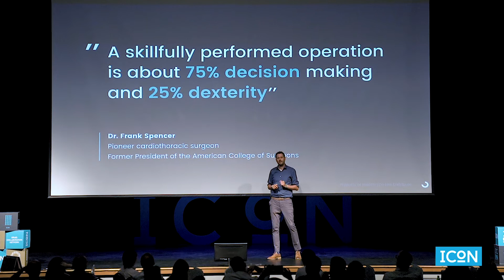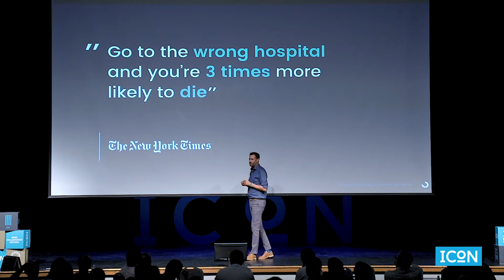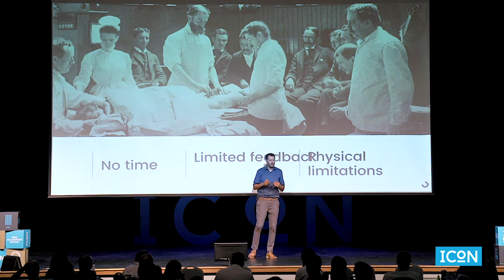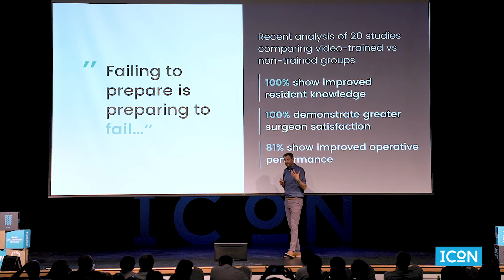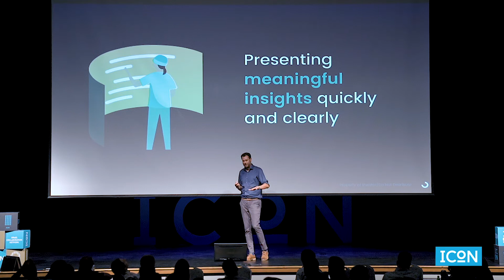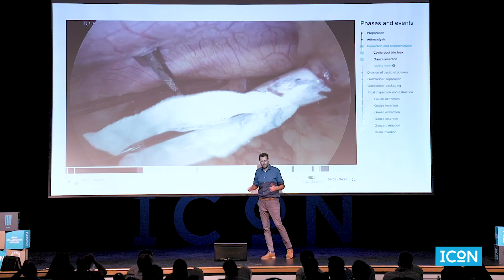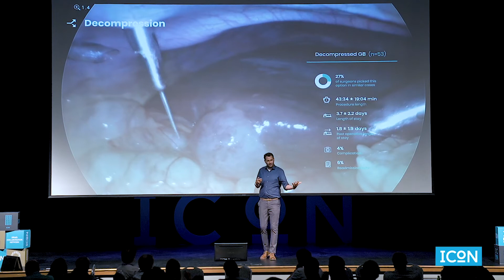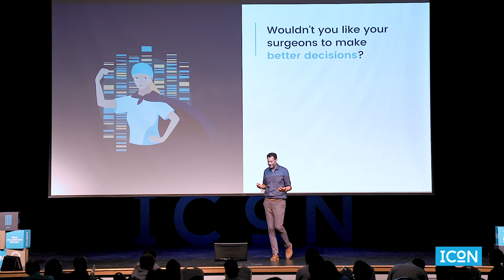Future of Surgery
By: Tamir Wolf. Founder & CEO, Theator
Part of ICON-X at ICON 6th Annual Conference.
Sep 25th, 2019. Palo Alto. CA